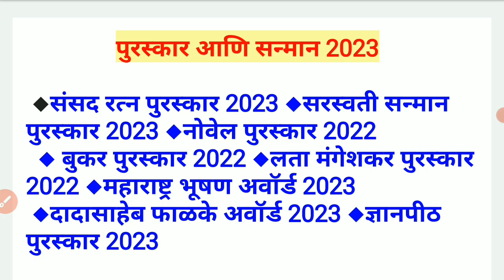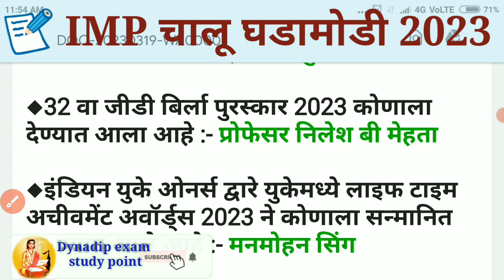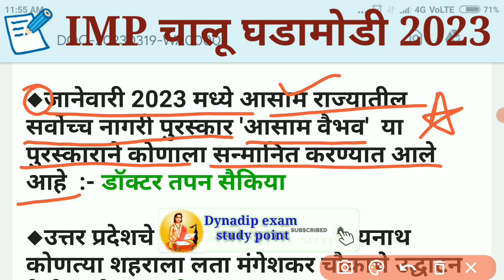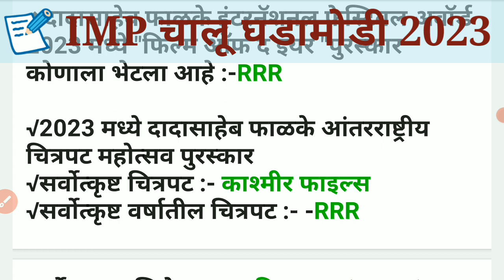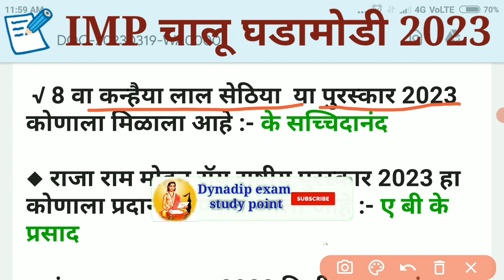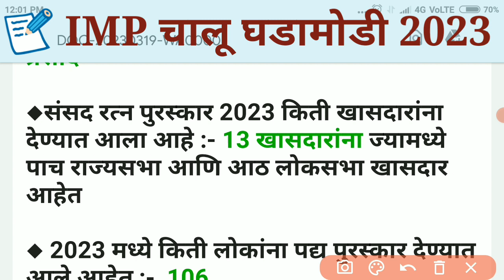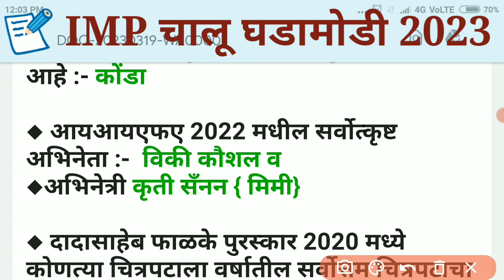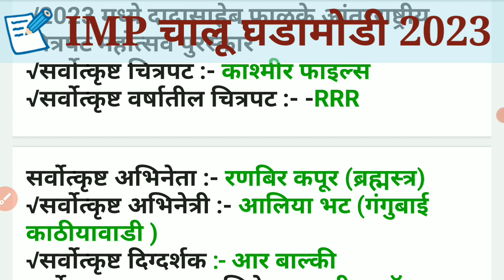🎯पुरस्कार आणि सन्मान 2023◆Awards and Honours ◆📝Most Important Current Affairs◆चालू घडामोडी 2023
🎯पुरस्कार आणि सन्मान 2023◆Awards and Honours ◆📝Most Important Current Affairs◆चालू घडामोडी 2023 @dynadipexamstudypoint